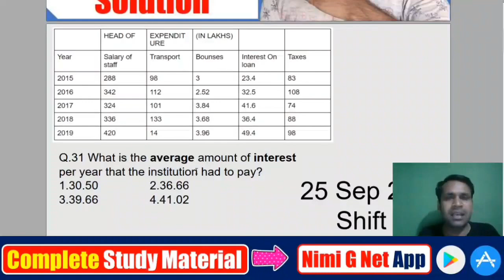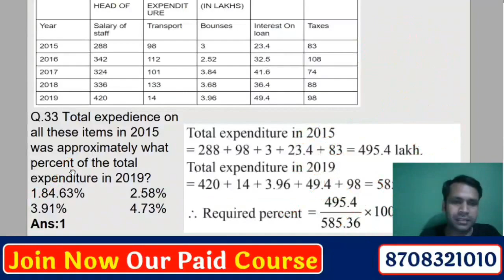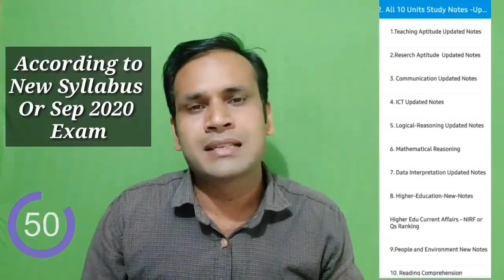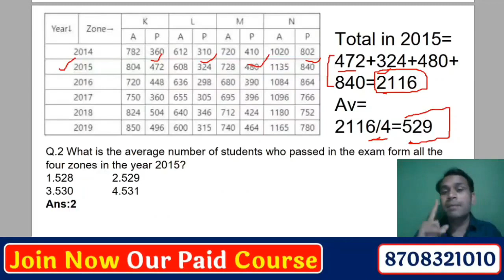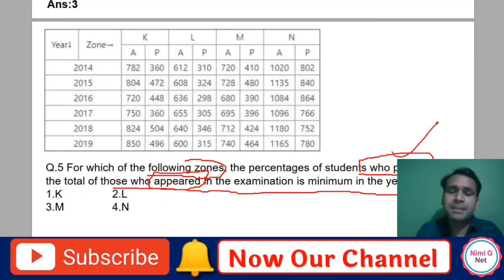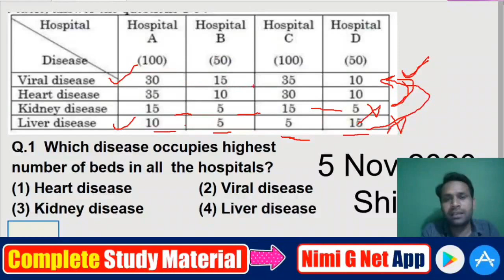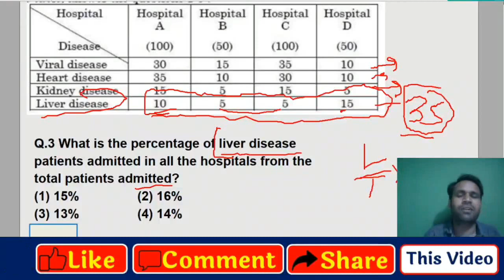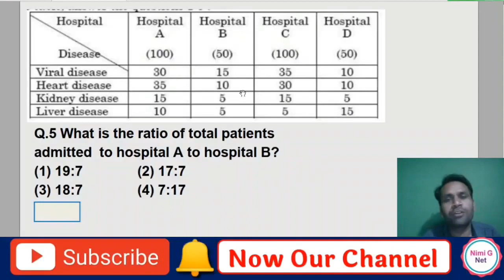Data Interpretation 2020 Shift Questions in Hindi II Nta Ugc Net Paper 1 May 2021 Exam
Data Interpretation 2020 Shift Questions II Nta Ugc Net Paper 1 May 2021 Exam